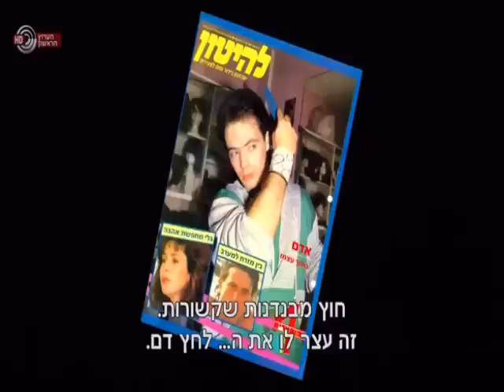ובמקום הראשון פרק שלישי-אדם -חלק 2